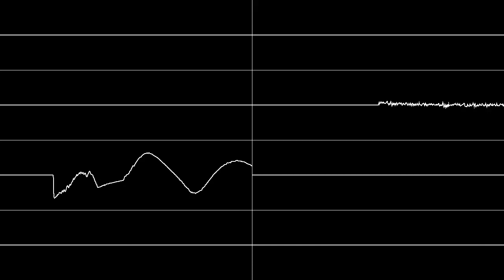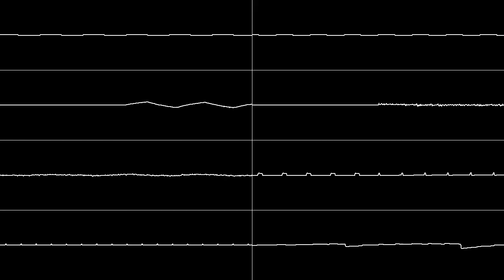SD Snatcher Difficult Move (VRC6)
Finally!!! some fresh new content up here! lol
Okay... I really like how this turned out tbh. I'm really proud of this, also. I decided on dumbing down to 30fps in OVGen so that's why it isn't so smooth so let me know how you feel about that!

Until the next song comes along. Enjoy!!!